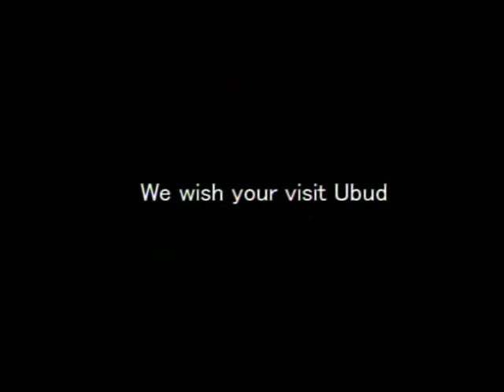iPhone soft (Power Ubud) Puri saren Agung DVD 9 End credits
These are promotional videos for the iPhone soft.Been made between king TJokrda Gde Putra Sukawati and I promise DVD, its has marketing rights for both.This is Power Ubud, introduced for purpose of a Comprehensive art traditional bali gamelan music, lrgong dance in ubud and bali food ubud view. Power Ubud for i phone is the site for sale you know the world of only one first Application.チョコルダ氏との約束により製作したＤＶＤで双方が販売権を持つ。エンドクレジットである。